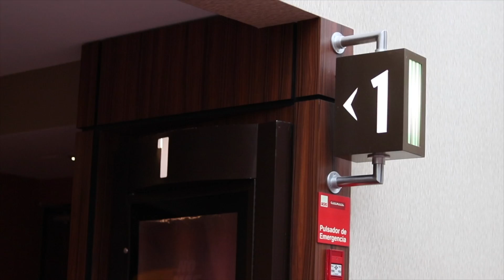DIA DE COMPRAS + HAUL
FRAN:  @eluniverso.defran
CHRIS:  @Chris_Aurolo

FRAN: miuniverso.fran
CHRIS: jopoaurolo

FRAN:  @UniversodeFRAN
CHRIS: @Chris_Aurolo